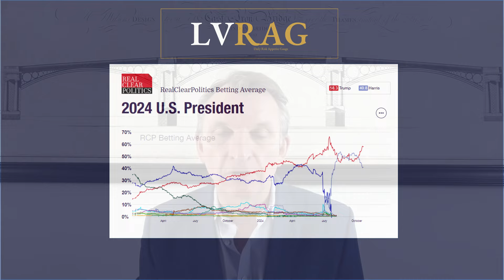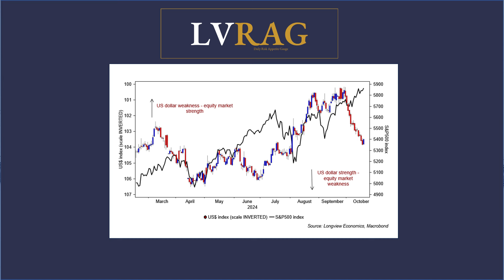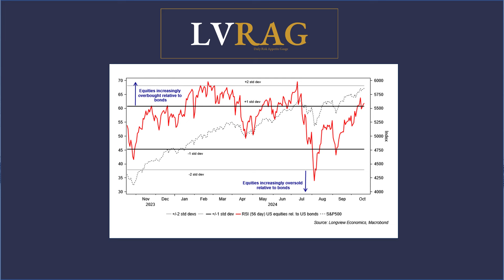Toppy Equity Markets!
Markets have remained strong in recent trading sessions. According to many market commentators that reflects Trump’s election momentum, which has been positive in October. Trump is ‘business friendly’ (with various policies like lowering corporation tax and deregulating, which favour business). As such, as his momentum builds, cyclical areas of the US/global market outperform other areas. S&P500 financials, for example, have performed well in October. Added to that, bond yields have backed up and Bitcoin rallied – all of these are signs of Trump’s influence on asset prices. Other factors, however, are at work – as we explain in the video. A major global asset allocation switch has been underway in the past two months that’s influencing key global asset prices and driving sector rotation within the S&P500. These factors are as important, if not more so, than the Trump narrative. Indeed, on some measures/models, markets are starting to look toppy. Have a listen.

All rights are reserved. No license is granted to the user except for the user's personal use.

Each reproduction of any part of this publication or its contents must contain notice of Longview Economics’ copyright. This agreement shall be governed and construed in accordance with U.K. Copyright law and the parties hereto irrevocably submit to the exclusive jurisdiction of the English courts in respect of any dispute or matter arising out of or connected with this Agreement.

Longview Economics Limited will not be liable for any claims or lawsuits from any third parties arising from the use or distribution of this podcast.  This report is for distribution only under such circumstances as may be permitted by applicable law.

This publication is for your information only and is not intended as an offer, or a solicitation of an offer, to buy or sell any investment or other specific product.  The analysis contained herein is based on numerous assumptions.  Certain services and products are subject to legal restrictions and cannot be offered worldwide on an unrestricted basis and/or may not be eligible for all investors.  All information and opinions expressed in this document were obtained from sources believed to be reliable and in good faith, but no representation or warranty, express or implied, is made as to the accuracy or completeness.  All information and opinions as well as any prices indicated are current as of the date of this podcast, and are subject to change without notice.  Some investments may not be readily realisable since the market in securities is illiquid and therefore valuing the investment and identifying the risk to which you are exposed may be difficult to quantify.  Futures and options trading is considered risky.  Past performance of an investment is no guarantee of its future performance.  Some investments may be subject to sudden and large falls in values and on realisation you may receive back less than you invested.  Changes in foreign exchange rates may have an adverse effect on the price, value or income of an investment.  We are of necessity unable to take into account the particular investment objectives, financial situation and needs of our individual clients and we would recommend that you take financial and/or tax advice as to the implications (including tax) of investing in any of the products mentioned herein.

Longview Economics Ltd. is an appointed representative of Messels Limited. Messels Limited is authorised and regulated by the Financial Conduct Authority.

Capital at Risk | For Sophisticated Investors Only